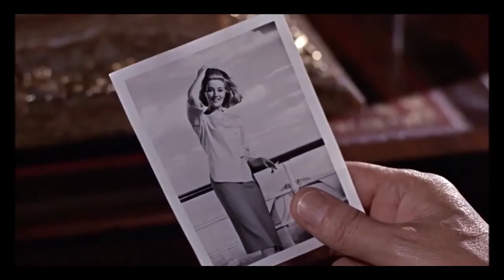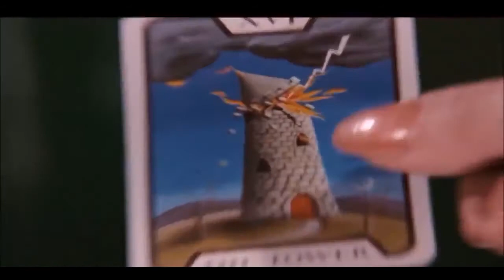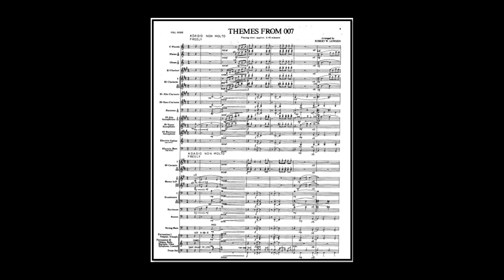Themes from 007 - arr. Robert Lowden (A*)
Includes: Goldfinger (0:09), From Russia With Love (1:34), Diamonds are Forever (2:35),
Nobody Does It Better (3:57), For Your Eyes Only (4:43) , Live and Let Die (6:00),
7.The James Bond Theme (7:09); arr .: Robert Lowden